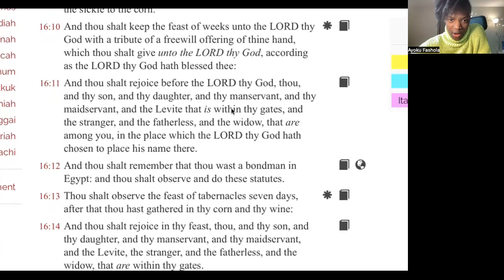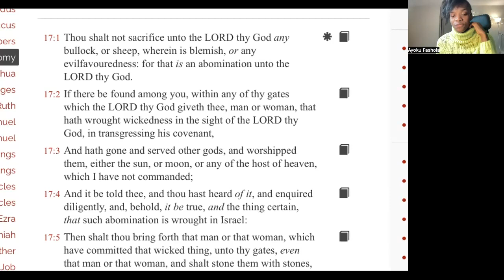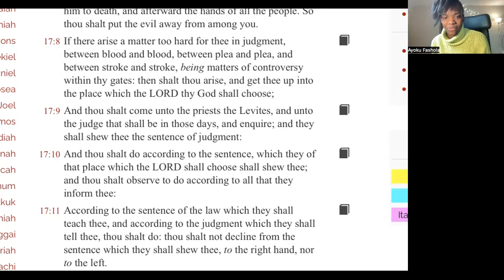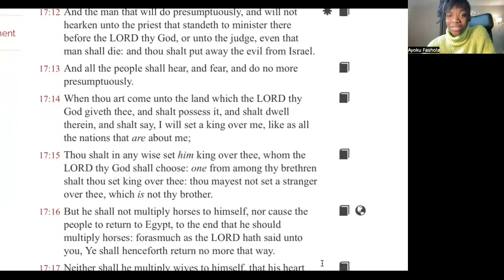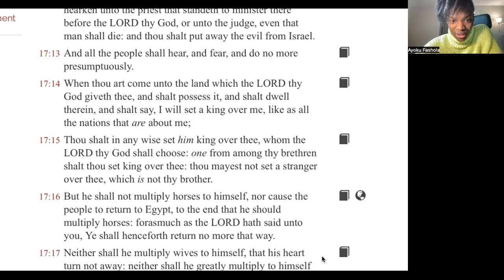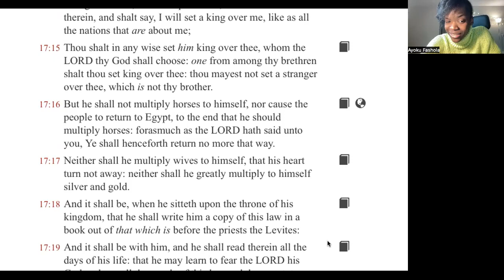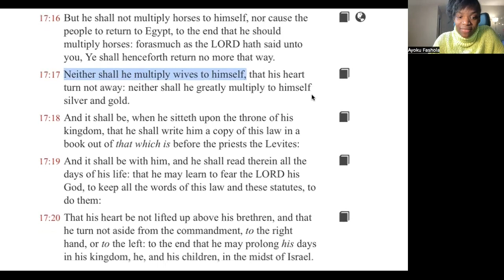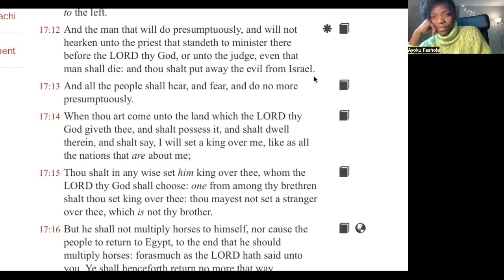DEUTERONOMY CHAPTER 17 - SERIES 17/34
Year of Restoration - Community is wealth